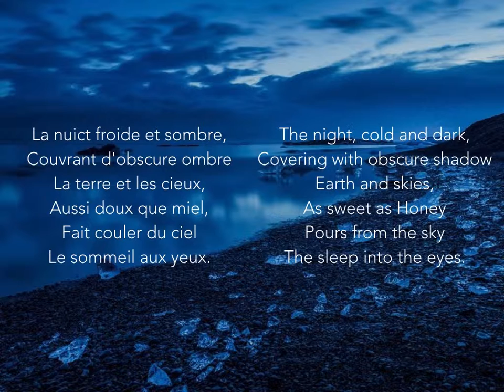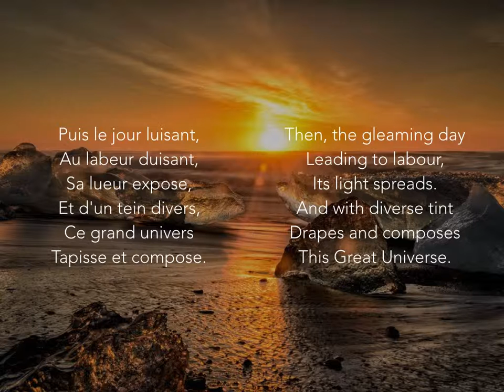Lasso: La nuit froide et sombre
Performed by Schola Cantorum of Eau Claire Nov 29th 2015, at the First Congregational UCC, Menomonie WI.

Christine Emerson & Anna Rybicki, soprano
Lauren Melberg & Jerry Hui, alto
Seth Berrier & Mark Lundin, tenor
Jim Boulter, bass